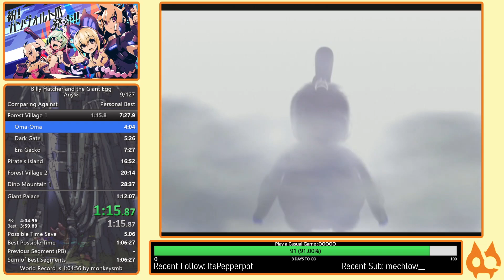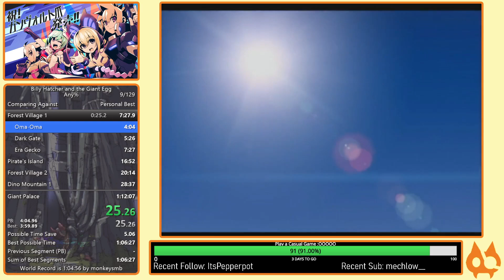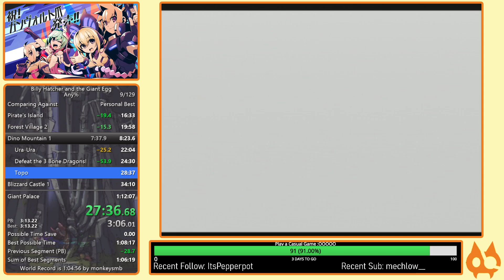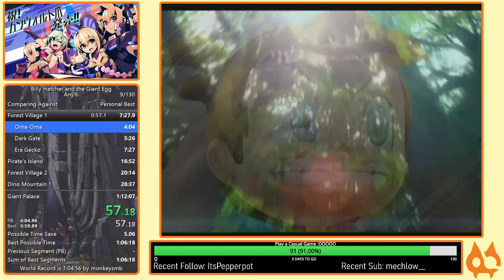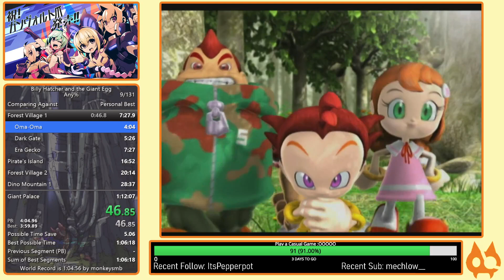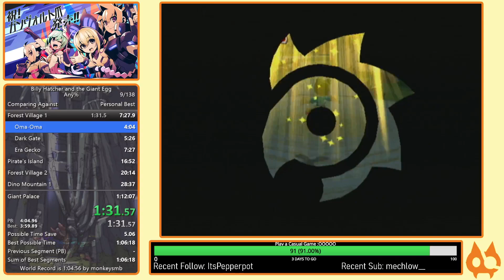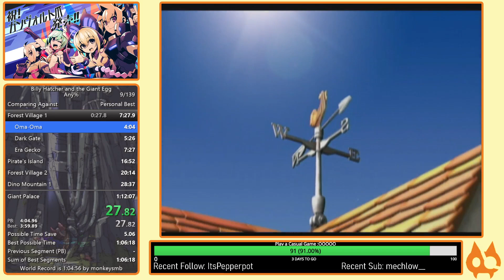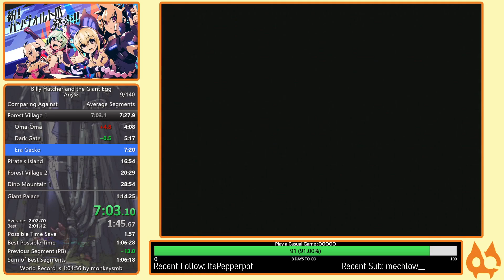VollZX | April 16, 2021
Featured game(s): Billy Hatcher and the Giant Egg